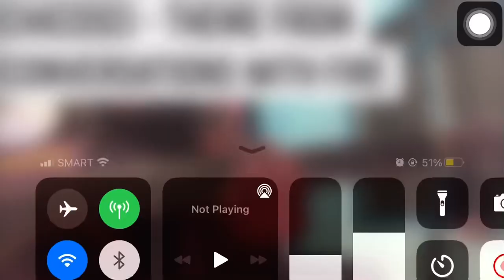Chicosci - Theme From Conversations with Fire (Guitar Playthrough)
Chicosci - Theme From Conversations with Fire

Tuning: Standard

Album: Icarus
Released by: Viva Records

"All desperate plans are dropped
And i'm left with an empty hand
Soon i'll breathe new air
But not without these tired lungs
So now i'm without you
I know i'll never find you
I wanted more than you were willing to give"